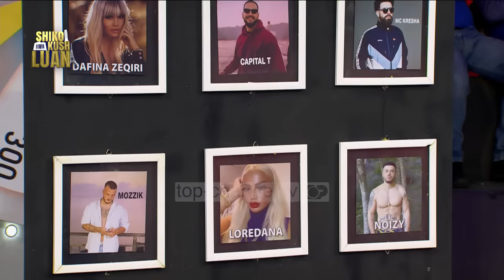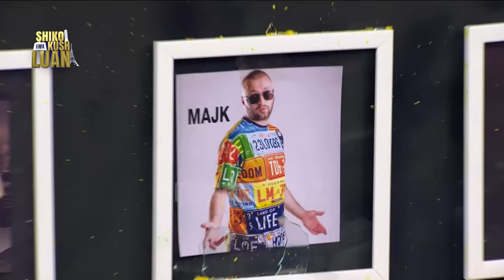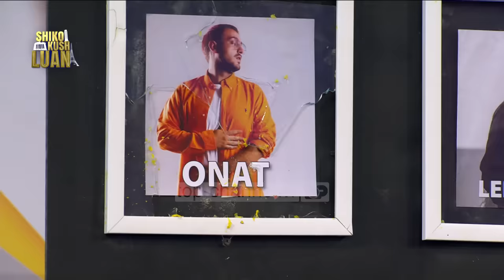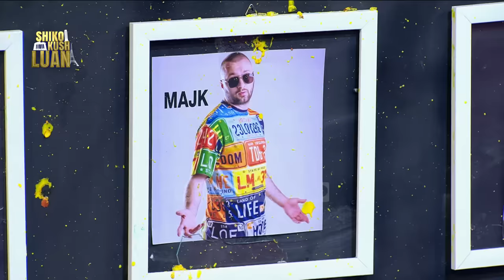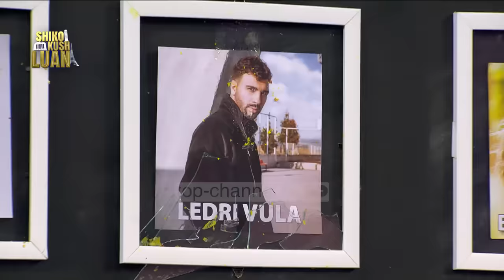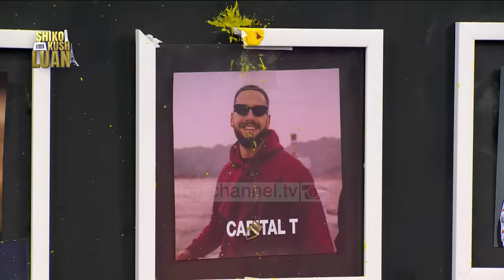Sfida Paintball, Tayna, Shiko kush LUAN 3, 4 Janar 2020, Entertainment Show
Kapitenë: Florjan Binaj dhe Rezart Veleshnja
Të ftuar: Tayna, Niko Komani, Rashel Kolaneci, Armina Mevlani, Teuta Kurti, NRG Band, Jonida Maliqi, Stine, Graciela Pashaj
Këngëtare: Fifi